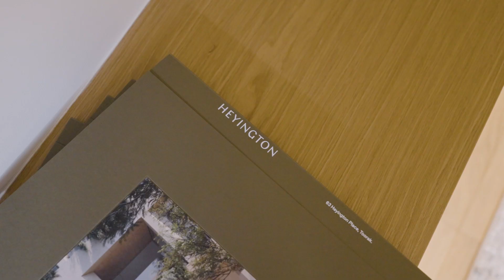Heyington Toorak | Project Premiere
Take in the highlights of Kay & Burton’s Heyington Toorak Project Premiere. The 12 newly completed residences at 63 Heyington Place, Toorak, are a collaboration between Sterling Global, Carr, Acre and Visioneer Builders.

“Expectation” licensed via Music Vine: YF6CWA8OTNLJ1EEO